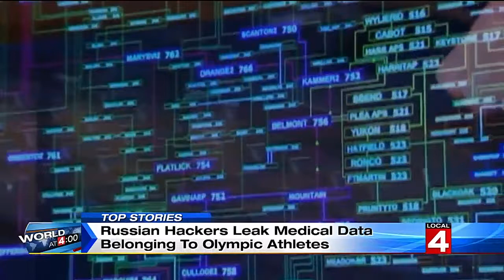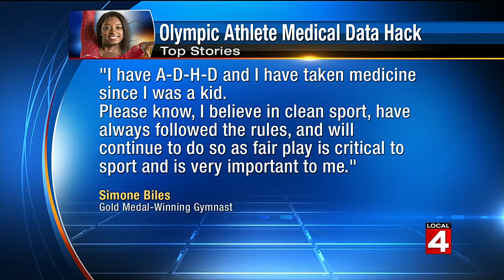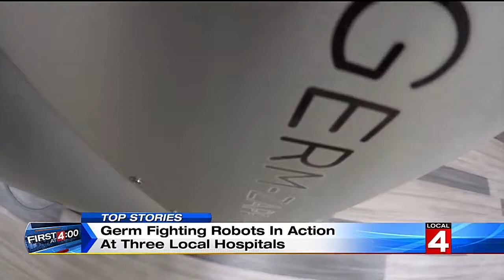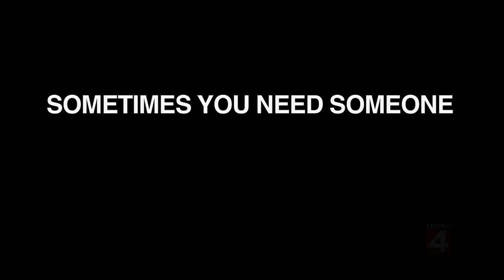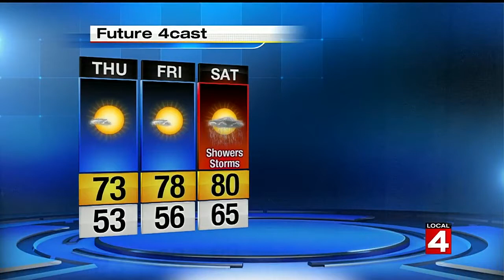Local 4 News at 4 -- Sept. 14, 2016